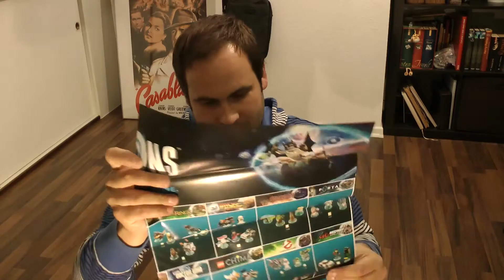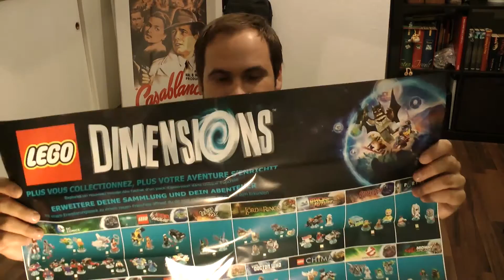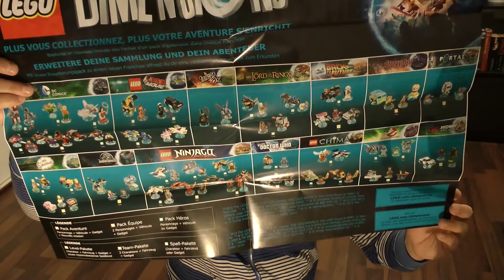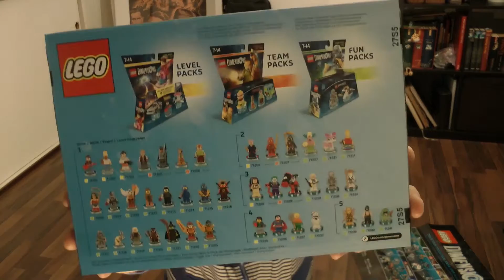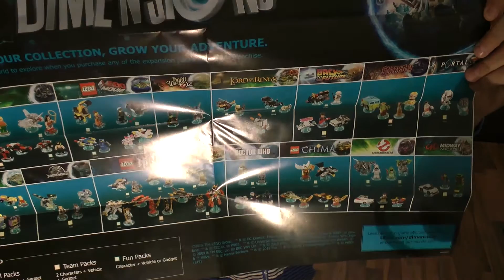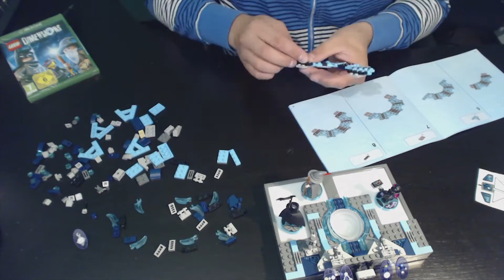LEGO Dimensions Unboxing und Gewinnspiel + Scooby Doo Team Pack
LEGO Dimensions Unboxing und Gewinnspiel + Portal aufbauen
► Hier lang zum LEGO Let's Play: Link folgt.

►Alle Infos zum LEGO Dimensions Gewinnspiel:

Wie mache ich mit?
- Das erkläre ich im Video

Ausgelost wird unter allen, die bis 12 Uhr am 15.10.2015 mitgemacht haben, ein LEGO Dimensions Fun Pack nach Wunsch.

Das LEGO Dimensions Fun Pack wird dann Ende Oktober dem Gewinner per Paket zugesandt.

«LEGO Dimensions Unboxing»
Wieder Kind sein mit LEGO...

Wenn Dir das Spiel gefällt, dann kaufe es im Original und unterstütze damit die Entwickler.

«LET'S PLAY LEGO DIMENSIONS»
Live Unboxing Lego Dimensions Xbox One mit Nodeschpro (2015)

Ihr wollt was bei Amazon kaufen und ohne Kosten NoDeschPro unterstützen? Dann geht es hier lang zum Amazon shoppen: